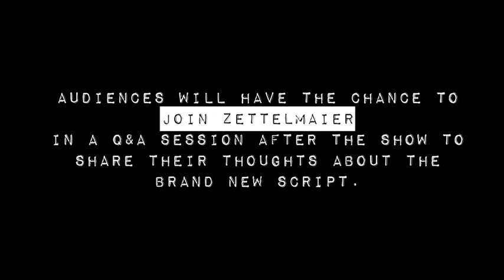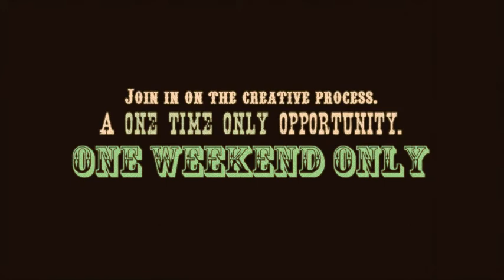WORLD PREMIERE: Dead Man's Shoes (Staged Reading)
WHAT: "Dead Man's Shoes" (Staged Reading) by Joseph Zettelmaier, Directed by David Wolber.
WHEN: November 18, 19 at 7pm. AND November 20 at 2pm.
WHERE: Sponberg Theatre at Eastern Michigan University.

Dead Man's Shoes, written by Michigan playwright - Joseph Zettelmaier - is a dark comedy set in the Wild West in the 1800s. Injun Bill Picote has escaped prison with a new partner that he never wanted. Hard-luck drunk Froggy follows Bill on his quest to demand satisfaction for the death and mutilation of a friend. Their journeys lead them across the West, filled with strange characters and deadly circumstances. But as Bill slowly discovers his never-used conscience, he must question the mantra that leads him on the path of vengeance..."A man is not shoes!"

Join EMU Theatre and witness a crucial point in the creative process of playwrighting. A "staged reading" is an opportunity for the playwright to hear/see their new script in action. Actors rehearse for a considerably shorter amount of time (as opposed to a full production) and have "scripts-in-hand". Audiences will have the chance to join Zettelmaier in a Q&A session after the show to share their thoughts about the brand new script.